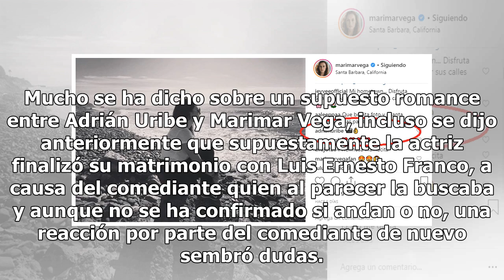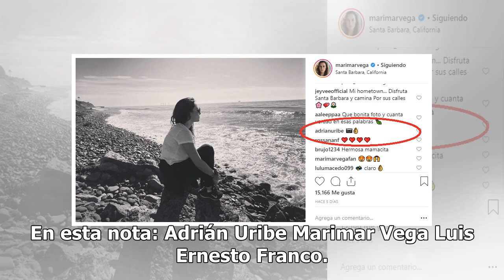Adrián Uribe reacciona ante inspiradora foto de Marimar Vega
Mucho se ha dicho sobre un supuesto romance entre Adrián Uribe y Marimar Vega, incluso se dijo anteriormente que supuestamente la actriz finalizó su matrimonio con Luis Ernesto Franco, a causa del comediante quien al parecer la buscaba y aunque no se ha confirmado si andan o no, una reacción por par...